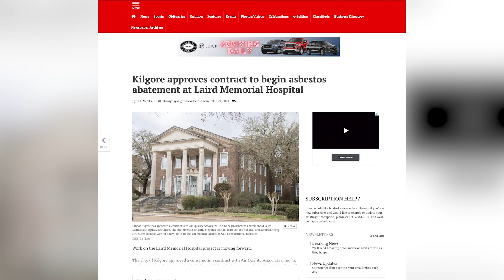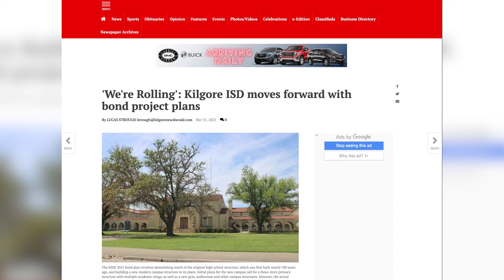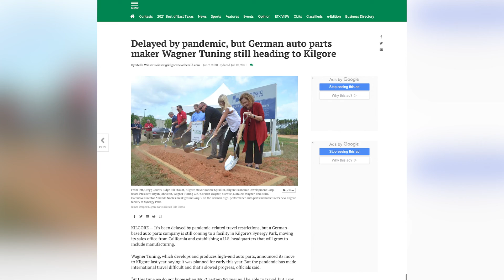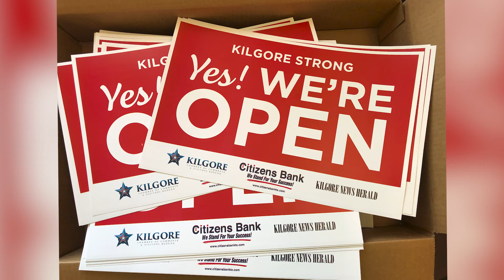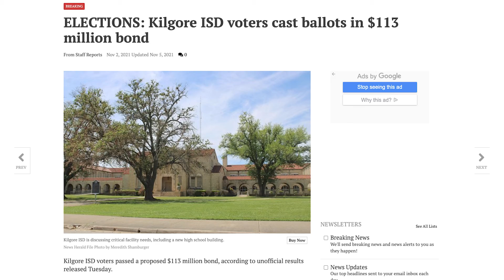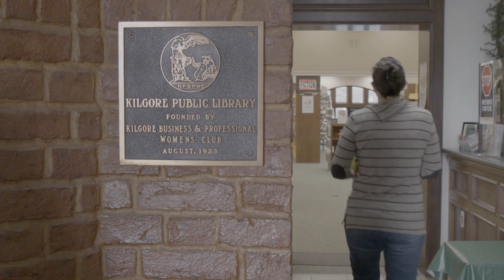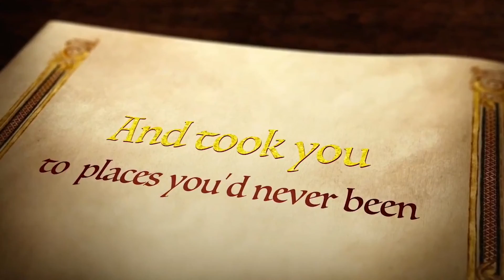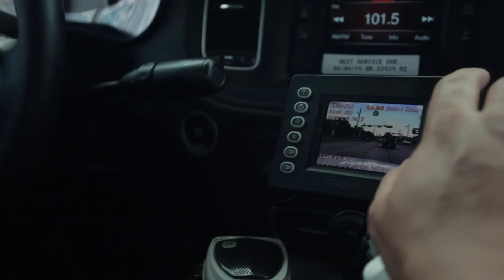Kilgore State of the City Address - 2020-22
Kilgore Mayor Ronnie Spradlin welcomes viewers to enjoy the Kilgore State of the City address which recounts so many of the incredible successes of the City, KISD, Kilgore College, the Chamber of Commerce and Rusk and Gregg Counties for 2020 through 2022.